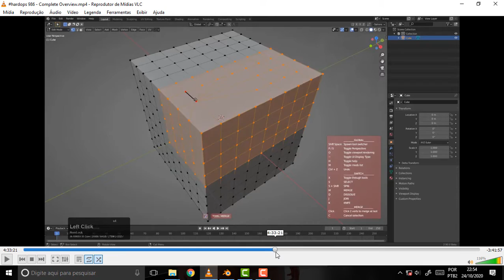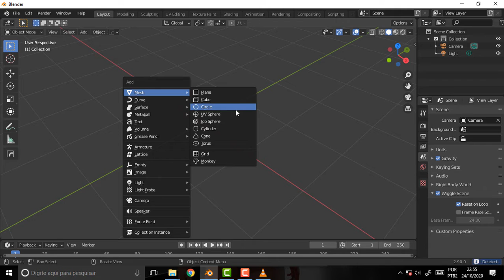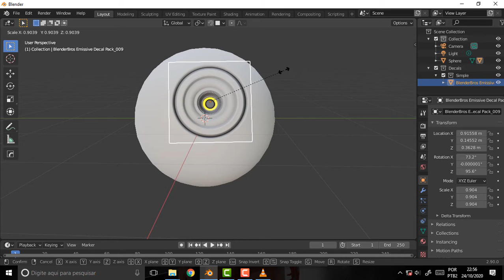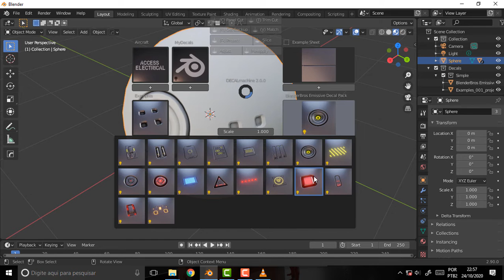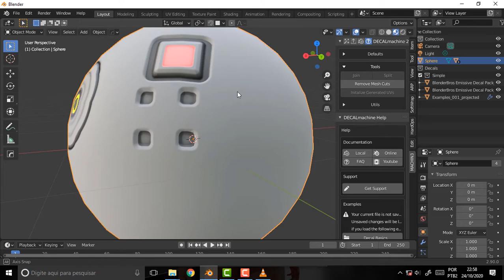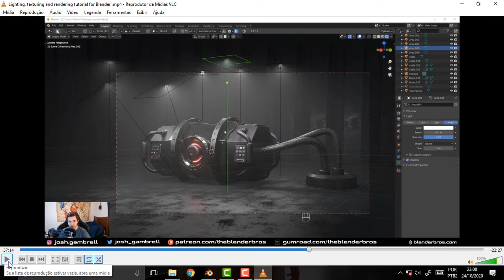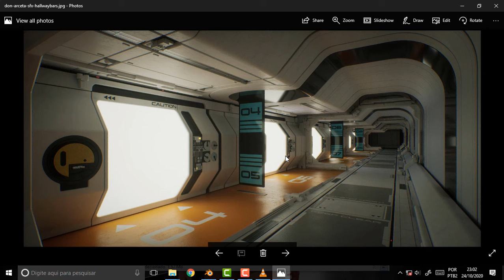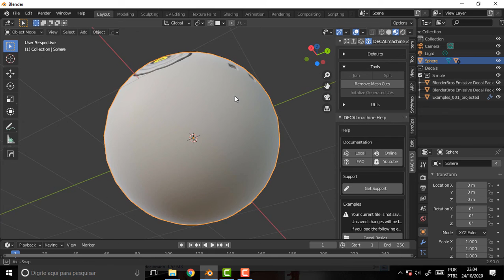BLENDER 1534 Decal Machine 2 0 29 Join and Split